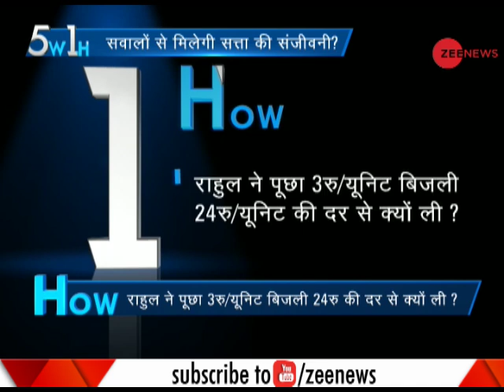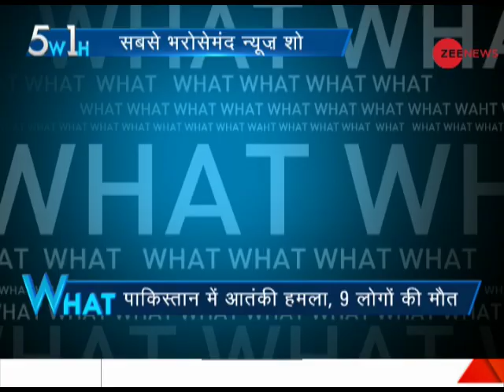5W1H: BJP wins 4 new municipal corporations also in UP Civic Polls 2017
5W1H: This is a segment of Zee News which brings to you latest updates. BJP has won 4 new municipal corporations also in UP Civic Polls 2017. Watch this video for more information.
4 नये नगर निगमों में भी बीजेपी की जीत